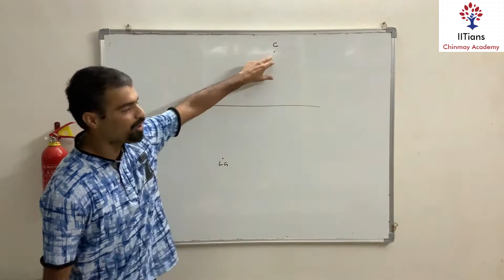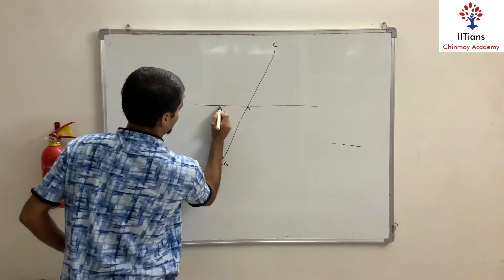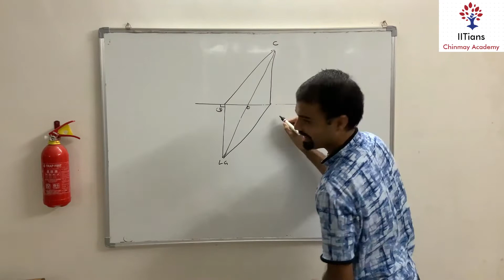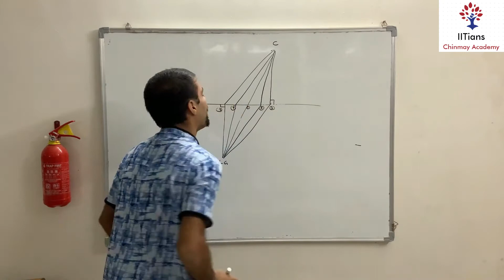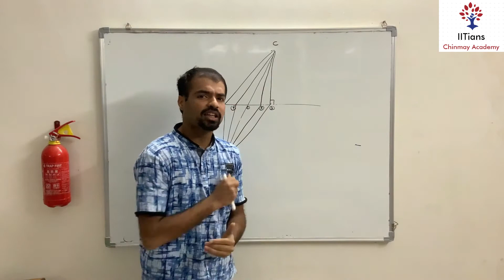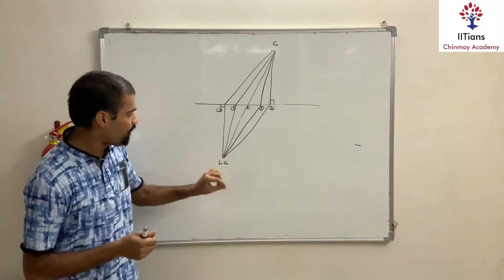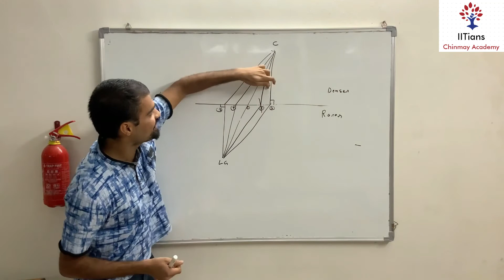𝐑𝐞𝐟𝐫𝐚𝐜𝐭𝐢𝐨𝐧 𝐁𝐚𝐬𝐢𝐜𝐬 (𝐫𝐚𝐫𝐞𝐫 & 𝐝𝐞𝐧𝐬𝐞𝐫 𝐦𝐞𝐝𝐢𝐮𝐦)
𝐑𝐞𝐟𝐫𝐚𝐜𝐭𝐢𝐨𝐧 𝐁𝐚𝐬𝐢𝐜𝐬 || (𝐫𝐚𝐫𝐞𝐫 & 𝐝𝐞𝐧𝐬𝐞𝐫 𝐦𝐞𝐝𝐢𝐮𝐦) || Optics || Short educational videos || IITians Chinmay Academy

IITians Chinmay Academy!

If This Video Was Helpful Do Leave A Like Since It Encourages Us To Make More Videos For You
IITians Chinmay Academy:
Where Learning is Fun!!